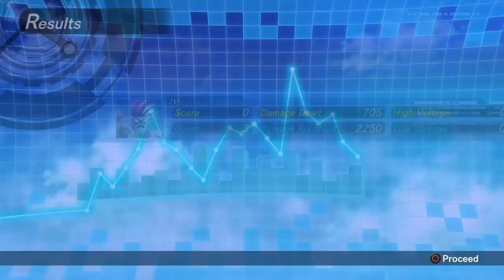Kamen Rider: Climax Fighters (PS4) - Kamen Rider Hibiki Gameplay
Gameplay footage of Kamen Rider Hibiki from Kamen Rider: Climax Fighters on PlayStation 4. He is the titular Rider from the 15th season of the show. Hibiki starts out in Oni Form, and can change into Hibiki Kurenai using his skill. Doing so gives him a new moveset. His Evolution Burst changes him into Armed Hibiki & gives him another new moveset. His Super Rider Art is a powerful slash from his Armed Saber.

GAME INFO
TITLE: Kamen Rider: Climax Fighters
PLATFORMS: PS4
GENRE: Fighting
DEVELOPER: Eighting
PUBLISHER: Bandai Namco Entertainment
RELEASE DATE: December 7, 2017
*Please Note that all the above information pertains to the Southeast Asia version of the game.

Captured using PS4 Capture Function. Edited using PS4 SHAREfactory.